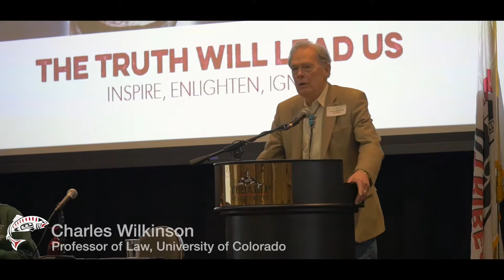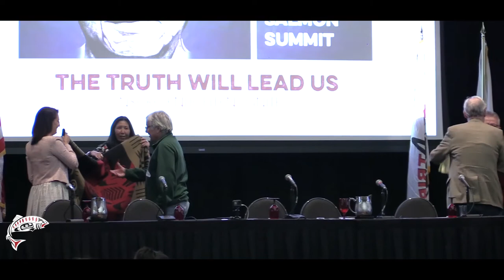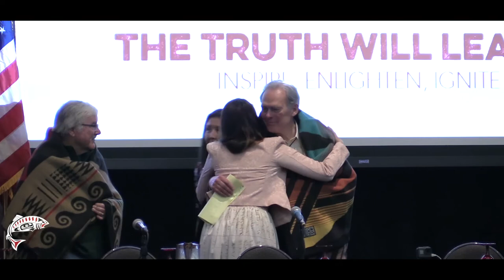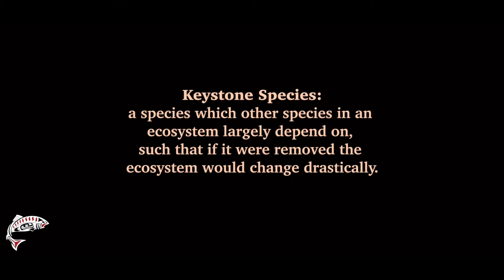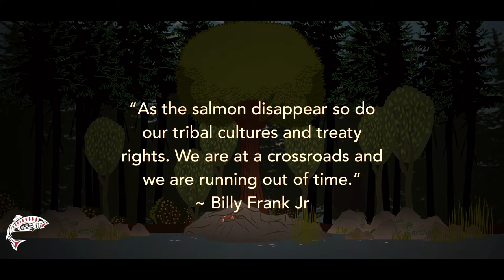BFJ Salmon Summit ENLIGHTEN (2 of 4)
In March, Salmon Defense held the inaugural Billy Frank Jr. Pacific Salmon Summit at the Tulalip Resort Casino. The daylong event brought together hundreds of salmon advocates to address challenges and strategies to Protect Salmon for Our Common Future.